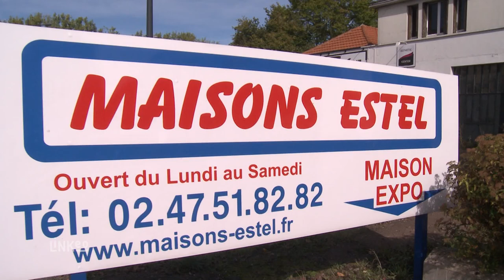Construction de Maisons à Tours (37) - Maisons Estel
En conciliant vos idées, vos désirs et notre expérience, nous allons faire de votre projet une demeure personnalisée à Tours et ses alentours, sur mesure et de qualité, loin des modèles proposés en série.

Vous disposerez d'un avant projet complet, avec des plans et un devis descriptif comprenant le détail de toutes les prestations prévues.